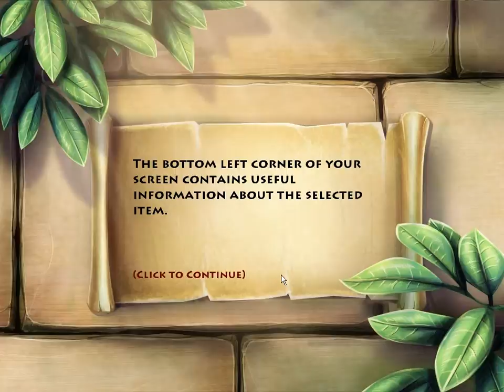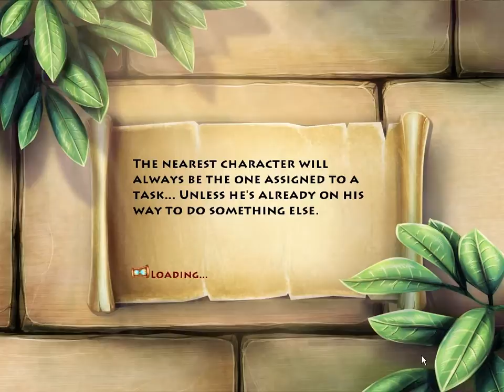The Timebuilders: Pyramid Rising 2 - Level 1 ~ 5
The original game resembles Royal Envoy.
So now devs tried to make it look like Royal Envoy 2...?

Workers and tax collectors don't have to go back to base for storage.
Instead, you must click dropped resources to pick them up.
Don't worry, they don't disappear even if you leave them too long...
They're automatically collected.

Fruit trees. Those trees replace installments from the original.
They increase Joy as installments, but also you can harvest fruits.
It brings some money, but harvested tree loses Joy bonus for a while.

Golden scarabs! You can buy bonuses with them.
In Level 4, you get 250 scarabs for free.
By achieving Gold in a level, you can earn 15 scarabs.
(No scarab for ratings under Gold.)
What about repeating? I don't know, I don't repeat levels.

I'll play levels without buying bonuses.